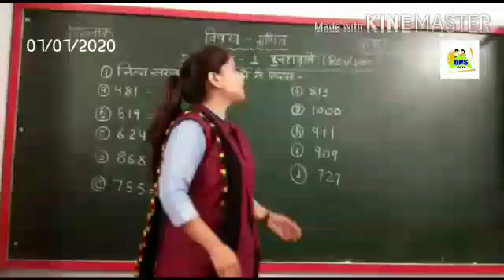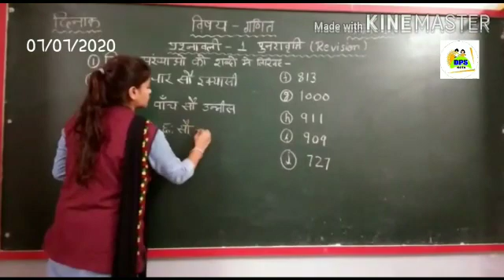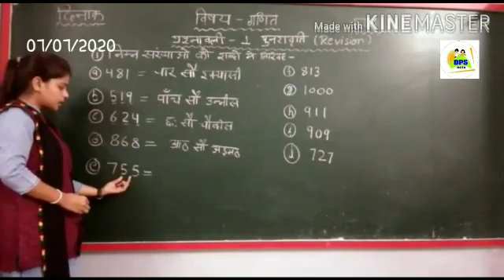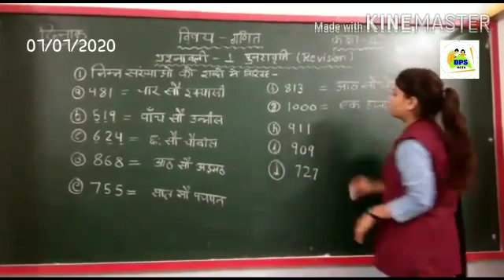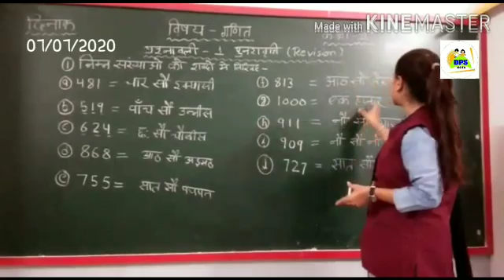DPS DEV Class-3rd maths ch-1 part-1 HM